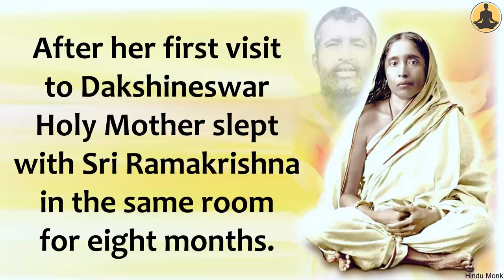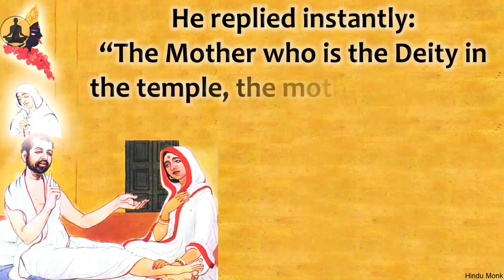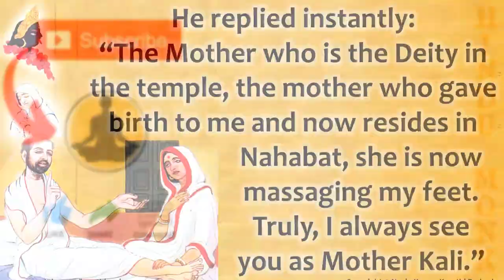Sri Sarada Devi was Mother Kali to Sri Ramakrishna Paramahamsa